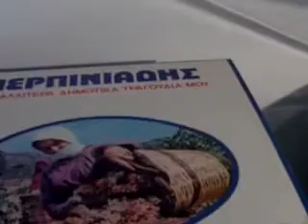ΑΝ ΕΙΧΑ ΔΕΥΤΕΡΗ ΚΑΡΔΙΑ Β ΠΕΡΠΙΝΙΑΔΗΣ